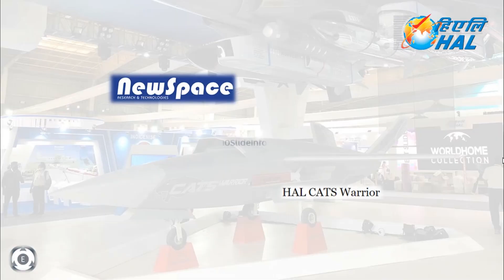Rollout of India's Loyal Wingman | Update on CATS Warrior Drone